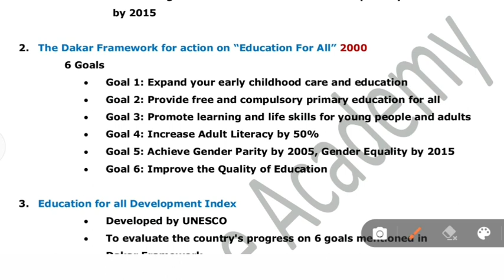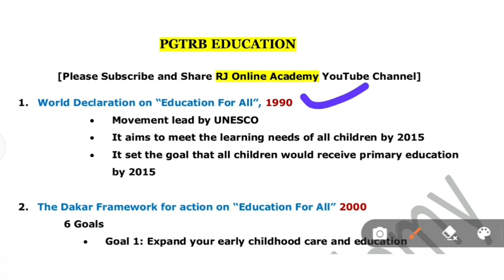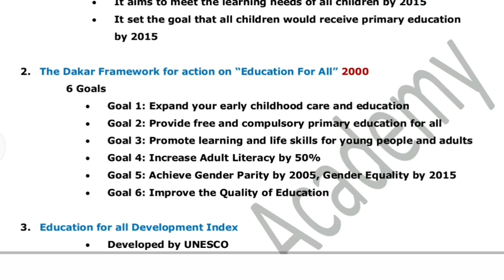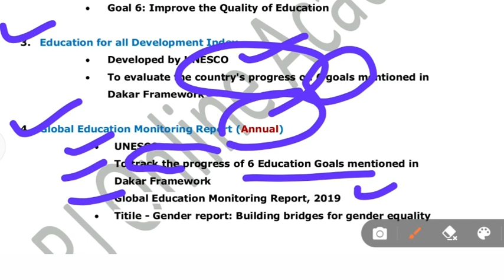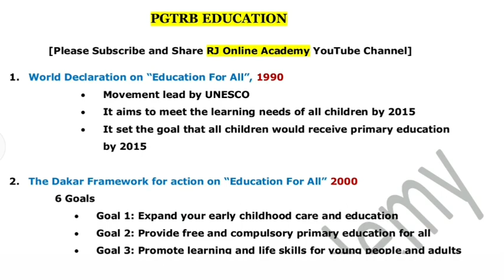PGTRB Education 2021| Most Important Topics| Important Education Declaration, Convention, Reports